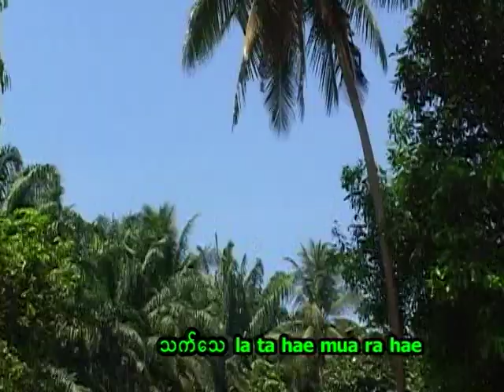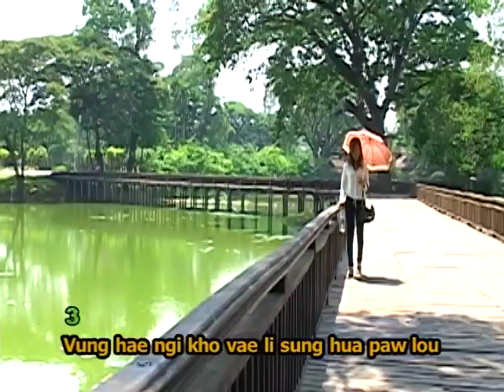Than zaw sein 100